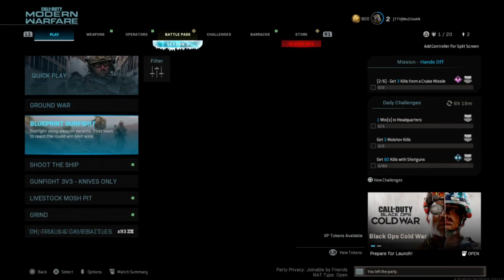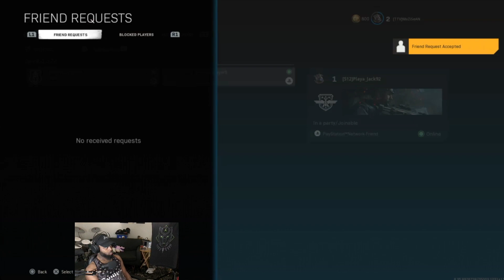New Warzone Map + Season 3! {Music by MuZiSeAN}